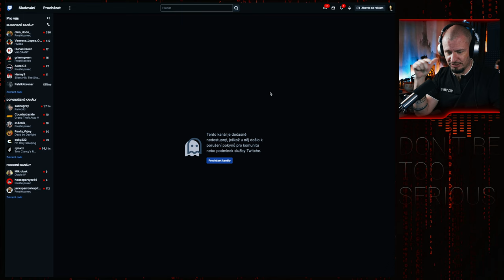Novby to zase pokaňhal... ukázal na streamu slimáka (Twitch záznam)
A pak přišel ban... protože něco takového fakt LIVE vidět nechceš :(